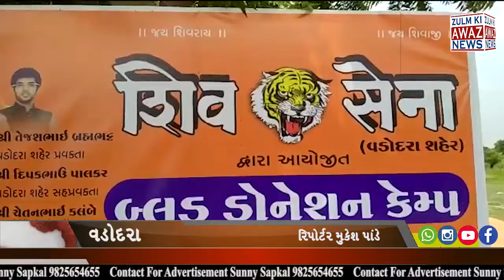વડોદરા શહેર શિવસેના તેમજ ટી.પી.13 અલંકાર સોસાયટી ના મિત્રો બ્લડ ડોનેશન કેમ્પનું આયોજન કરવામાં આવ્યું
વડોદરા શહેર શિવસેના તેમજ ટી.પી.13 અલંકાર સોસાયટી ના મિત્રો થકી આજરોજ ટી.પી.13 ખાતે બ્લડ ડોનેશન કેમ્પનું આયોજન કરવામાં આવ્યું હતું ઈન્દુ બ્લડ બેન્ક દ્વારા મોબાઈલ વાન મુકવા આવી હતી જેમાં 20 યુનિટ જેટલું યુવાનો એ બ્લડ ડોનેશન કર્યું હતું શિવસેના વોર્ડ નંબર 1 ના પ્રમુખ અતુલભાઇ પવાર તેમજ વોર્ડ નંબર 1 ના ઉપપ્રમુખ નિલેશભાઈ જણાવ્યું હતું કે હાલ કોરોના જેવી વૈશ્વિક મહામારી ચાલી રહી હોય તેવામાં સમગ્ર ભારતમાં બ્લડની ખુબજ અછત જોવા મળી રહી છે અને તેવામાં થેલેસેમિયા ના જે દર્દી હોય છે તેમને મહિનામાં ઓછામાં ઓછું ત્રણથી ચાર વાર બ્લડ આપવું પડતું હોય છે તેમજ બ્લડ આપવાથી શરીરમાં ઘણા બધા રોગોથી પણ રક્ષણ થાય છે તેથી દરેક નાગરિકે ઓછામાં ઓછું વરસમાં ત્રણ વાર બ્લડ આપવું જોઈએ તેવી માહિતી આપી હતી.